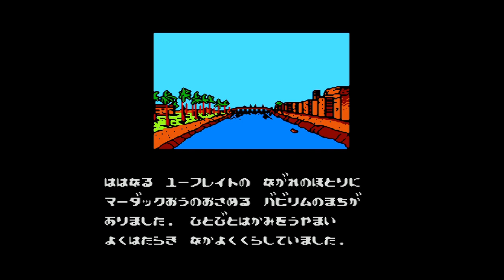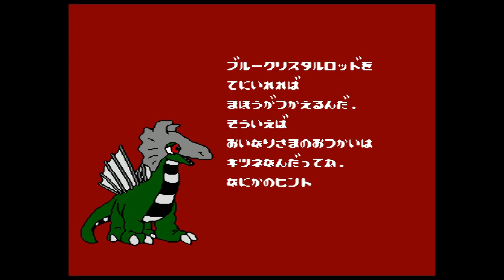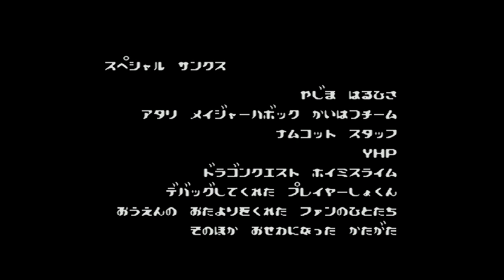FC『カイの冒険』クリア-765本目【マルカツ!レトロゲーム】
765（ナムコ）本目の動画ということで、しばらくナムコのゲームをプレイしたいと思います。まずは、1988年発売の『カイの冒険』。『ドルアーガの塔』の前日談で、勇気を身軽さに変えるティアラを装備した主人公のカイを操作し、ドルアーガの塔を上っていくジャンプアクションゲーム。60階に到達してエンディング後に、100階まで登ることができますが、マゾすぎてパス（笑）

このチャンネルは、1000本のレトロゲームクリアを目指すヘタレゲーマーの記録用趣味チャンネルです。ヘタレなのでスーパープレイはありません。たまにミラクルはおきます（笑）。